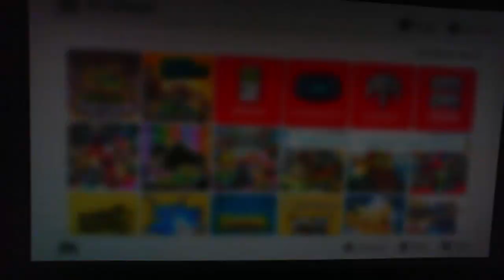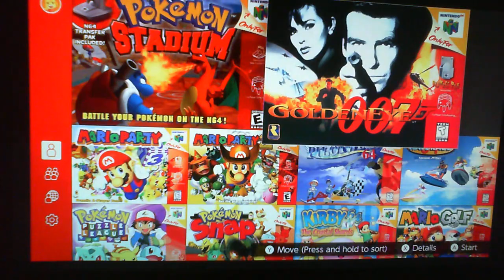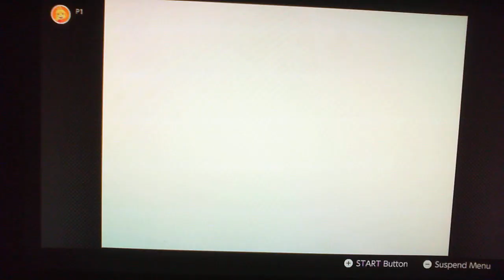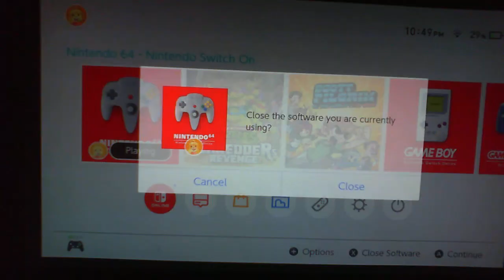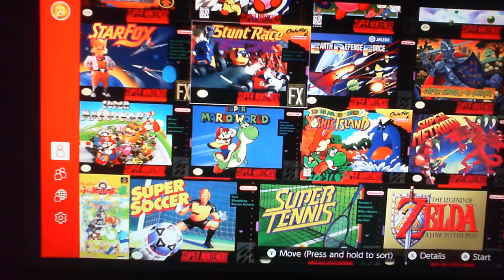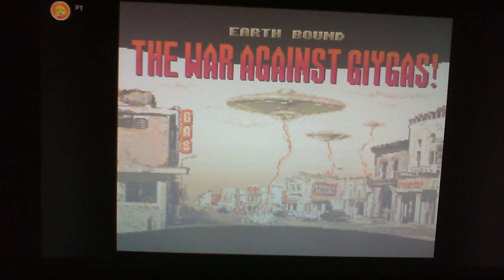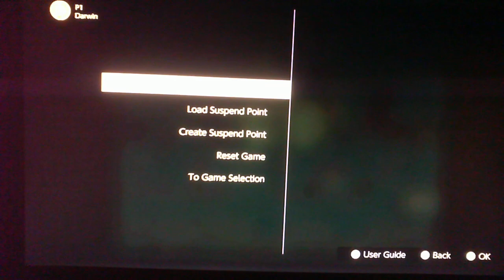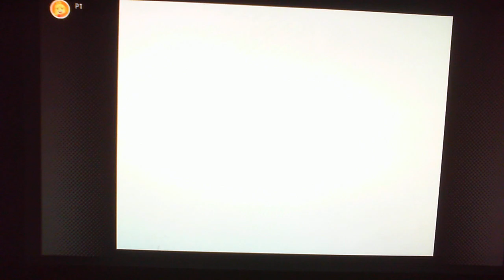mario 64 and earthbound/mother 2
gabagool